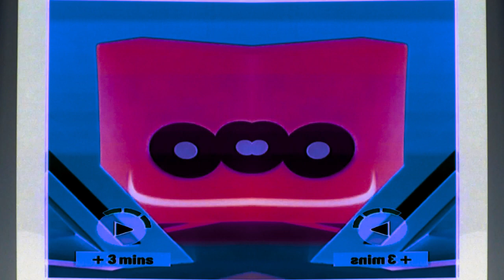(REQUESTED) Wheels On The Bus In CoNfUsIoN